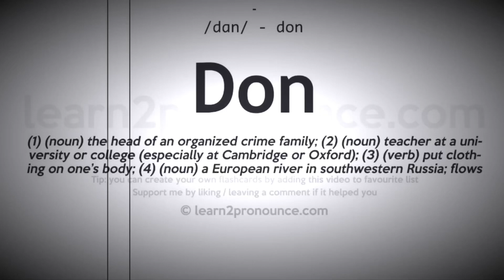FIRST REACTION | Earl Sweatshirt - Titanic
IF YOU NEW TO MY CHANNEL WASSSUP 😛

My private messages are open to anyone who needs help in anyway you’re NEVER alone 🕊💛